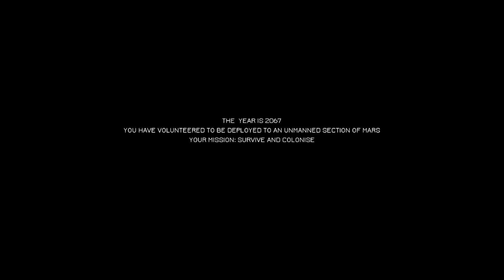JCB Pioneer: Mars | Gameplay [Nintendo Switch]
JCB Pioneer: Mars

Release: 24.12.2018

Console: Nintendo Switch

Level: Beginning

Publisher: Atomicom Limited